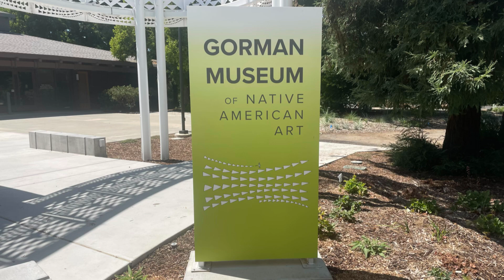Gorman Museum Of Native American Art